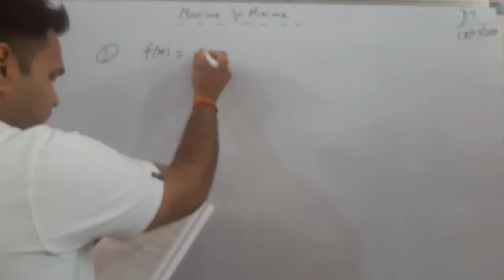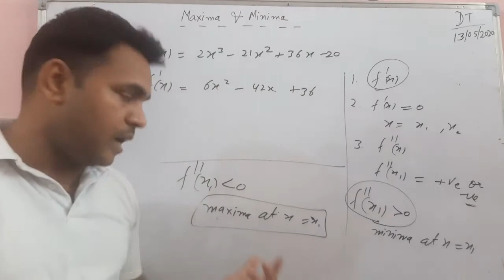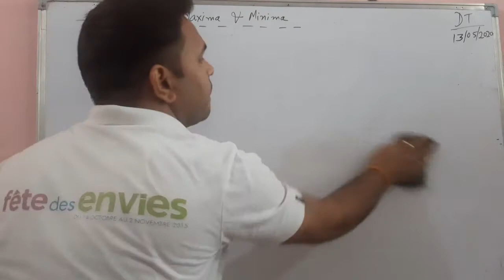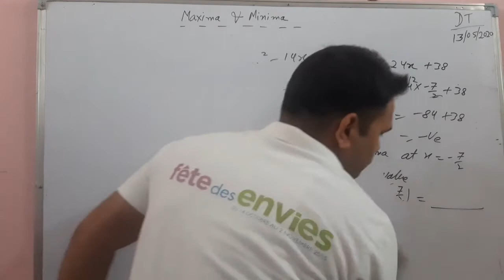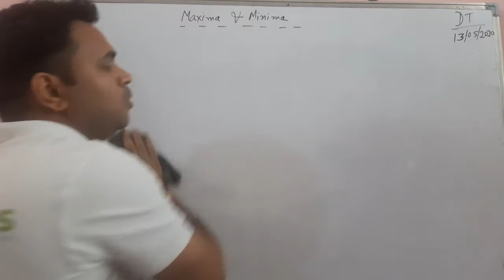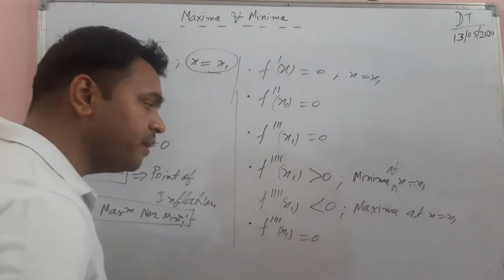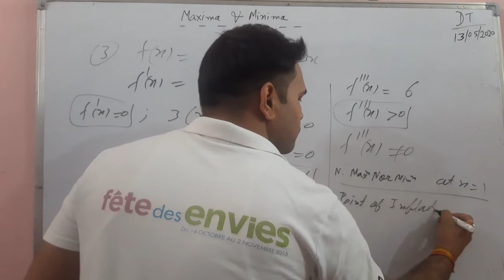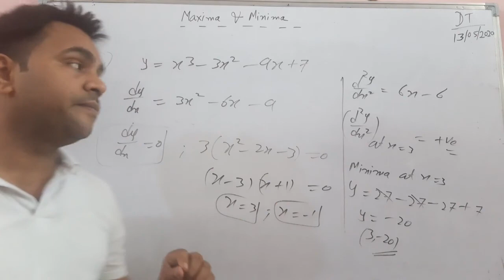A.O.D. | MAXIMA AND MINIMA | LECTURE 18 | CLASS 12TH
▪︎ 2nd DERIVATIVE TEST
SOLVED NUMERICALS
By - Vipin Gupta